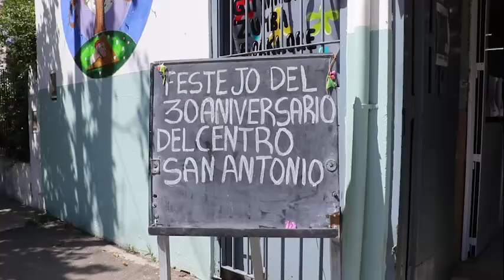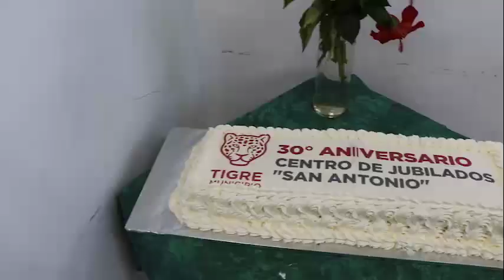En Las Tunas, Julio Zamora participó del 30° aniversario del Centro de Jubilados "San Antonio"